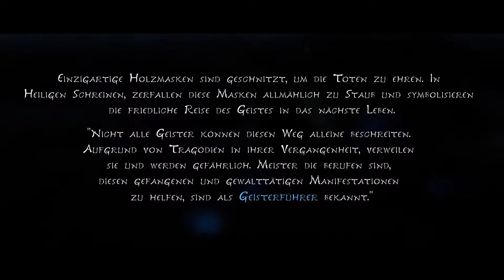Eine neue Welt | KENA: Bridge of Spirits | #1 | Deutsch | PS5 Performance Mode | no commentary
Einfach ein wunderschönes, märchenhaftes Spiel :) Wir starten mit Teil #1 des Lets Play zu Kena Bridge of Spirits. Im folgenden Video findet Ihr die ersten 30 Minuten Gameplay auf der PS5.

Ein Action-Adventure mit einer einzigartigen Mechanik für Begleiter, Kampf und Entdeckung
Kena: Bridge of Spirits ist ein story-getriebenes Action-Adventure in einer schönen Kulisse mit vielen Entdeckungsmöglichkeiten und schnellen Kämpfen.
Spieler stellen ein Team aus kleinen, geisterhaften Begleitern zusammen, die sogenannten „Rot“. Sie entwickeln neue Fähigkeiten und neue Möglichkeiten, ihre Umwelt zu verändern.
Kena ist eine junge Geisterkundige. Sie reist auf der Suche nach dem heiligen Bergschrein in ein verlassenes Dorf.
Sie kämpft darum, die Geheimnisse dieser vergessenen Gemeinschaft zu entschlüsseln, die in einem überwucherten Wald verborgen ist. Die wandernden Geister sind darin gefangen.

Finde die Rott
Ängstliche und rätselhafte Geister, die im ganzen Wald verstreut sind.
Sie bewahren das Gleichgewicht, indem sie tote und verfaulte Bestandteile zersetzen.

Wichtige Features
• Bau dein eigenes Team auf: Finde und sammle Rot, um mächtige Fähigkeiten zu erlangen, Entdeckungen zu machen und die Umwelt zu verändern.
• Entdeckung: Ein vergessenes Dorf und ein seltsamer Fluch. Wenn du die Macht des Geisterreichs nutzt, kannst du diese einst majestätische Welt neu erschaffen.
• Schnelle Kämpfe: Manche Geister sind korrupt geworden. Sie sitzen in der Falle und können nicht weiter. Immer wieder muss Kena sich ihnen stellen.